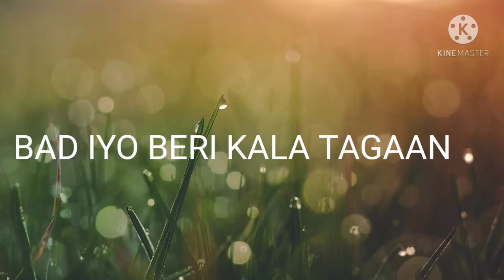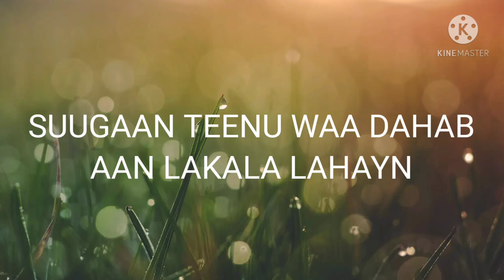ABWAAN SEYLICI 2021 HEES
XUSUUSTII HOBOLKII JABUUTI
DUUBISTII ENGINEERING
SAAQUUNI 2021